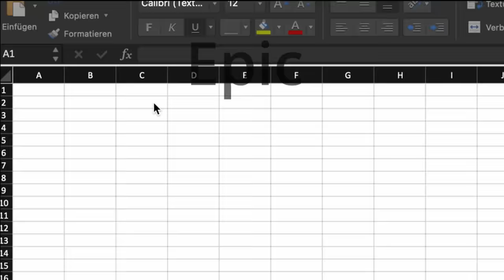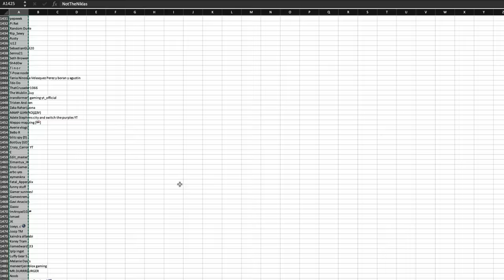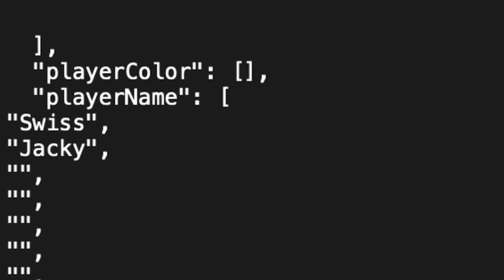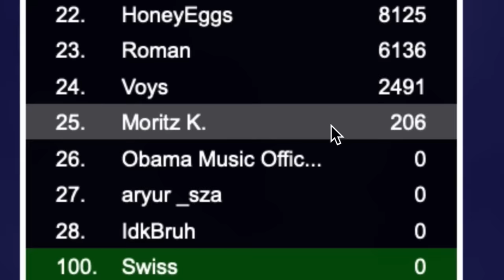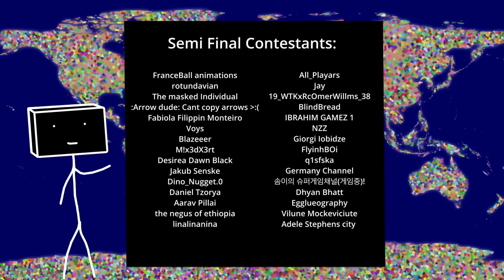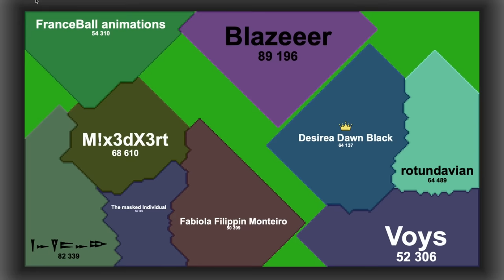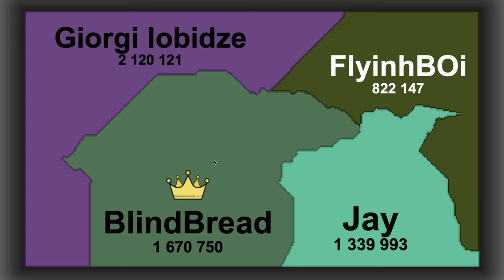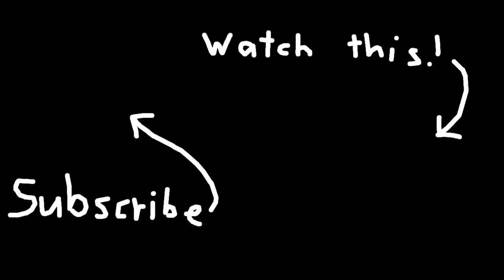I Made All my Subs Fight to the DEATH | Territorial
I spent way to much time getting my 10'000 Subs to fight in a battle Royal in Territorial.io. But in the end I succeeded. Not as planned, but I did it.

Thanmks to @faro6915  for whatever he did, I honestly forgot...

Thanks to nousernamefound# 5780 from the Discord for the map in the Thumbnail!